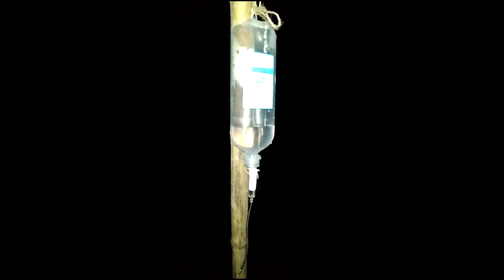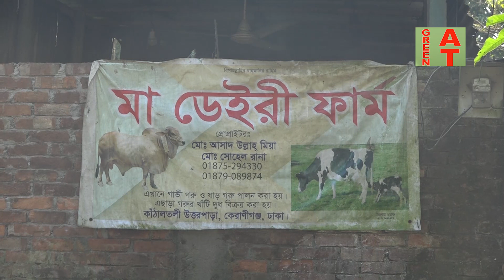সৌদি প্রবাসী এক বোনের ফোন পেয়ে যাই গাভীর চিকিৎসা দিতে | Bayezid Morol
ঢাকার কেরানীগঞ্জের আটি এলাকার কাঠালতলী গ্রামের সোহেল রানার গাভী বাচ্চা দেওয়ার ২ দিন পর বিলের ভিতর গিয়ে পড়ে যায়, তাৎক্ষনিক কোন চিকিৎসায় কাজ হয় না। তার মা দুবাই থেকে আমাদের সাথে যোগাযোগ করলে আমরা যাই চিকিৎসা দিতে। দেখুন কি চিকিৎসা দেওয়া হয়।

Watch the video : video-1336, সৌদি প্রবাসী এক বোনের ফোনে খবর পেয়ে যাই একটি গরুর চিকিৎসা দিতে | Ma Dairy farm | Bayezid Moral | Bayzid morol। Bayezid Moral

প্রতিবেদনটি ভাল লাগলে চ্যানেলটি সাবসক্রাইব করুন।।